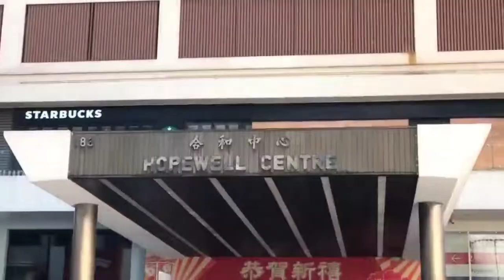Ap Lei Chau ,Hongkong